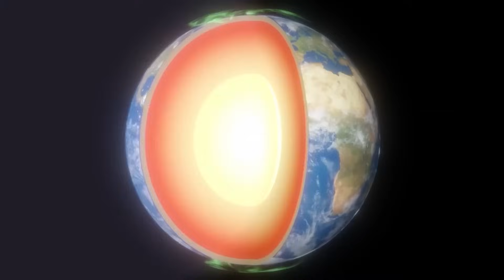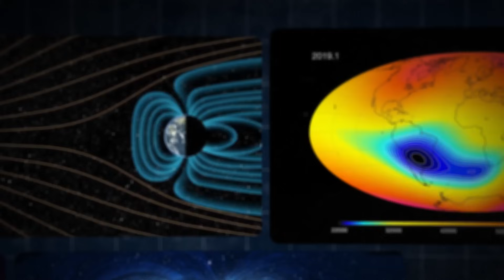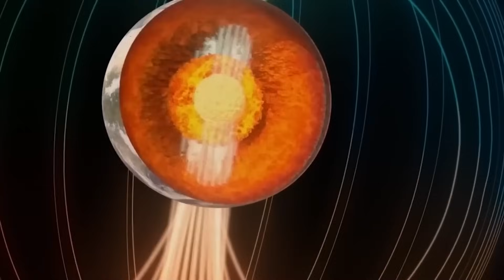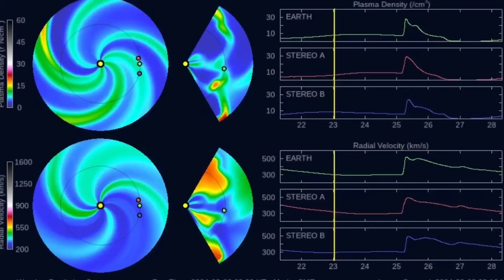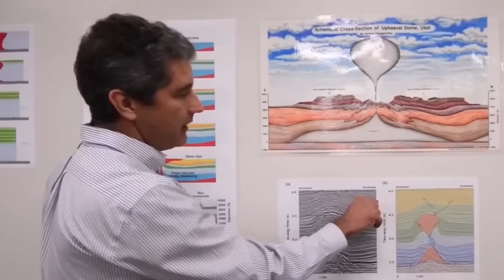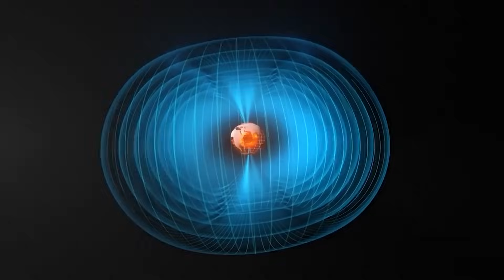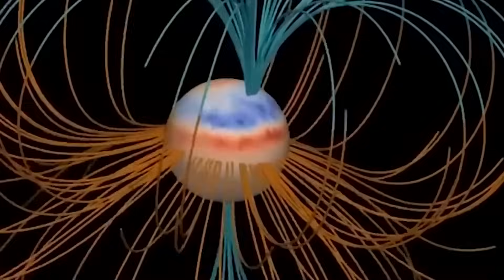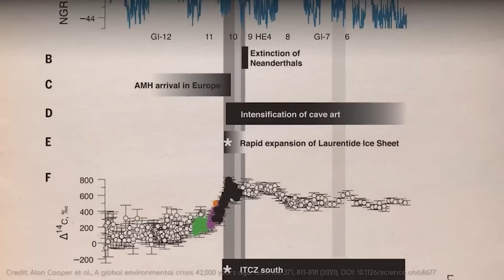WHY IS NOBODY TALKING ABOUT THIS: Something Terrifying Is Going On!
Over the past two centuries, our magnetic field has been acting up. It's been getting weaker and shifting its Magnetic North Pole from the Canadian Arctic to Siberia. And in more recent  years, this drift southward has picked up speed, zooming along at up to 30 miles per year. Could this be a sign of a geomagnetic reversal, where the North and South Poles swap places? And if so, what does that mean for us? Join us on this adventure as we delve into the terrifying thing going on in Earth’s magnetic field which nobody is talking about.